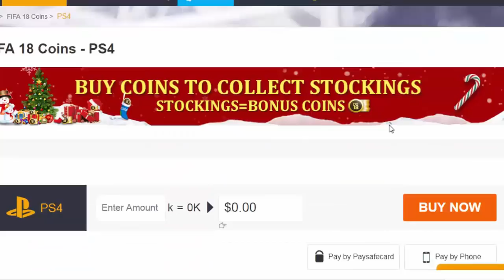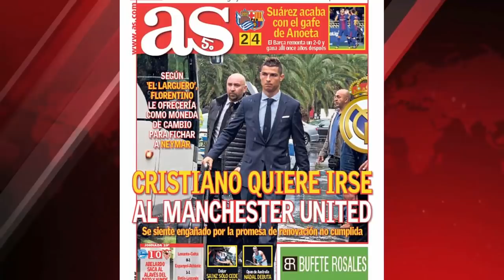C. RONALDO PERTO DO MAN UTD, SCARPA ACERTA COM O PALMEIRAS, OZIL NA JUVE? - MERCADO DA BOLA